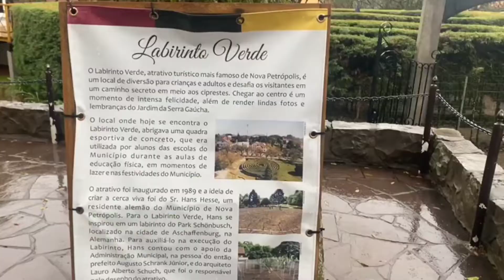LABIRINTO VERDE de Nova Petrópolis na SERRA GAUCHA - PERTINHO de GRAMADO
Nesse video fizemos uma visita ao Labirinto verde de Nova Petrópolis e embarcamos nessa aventura para achar o meio do labirinto verde.

Acompanhe as nossas viagens em tempo real no Instagram!